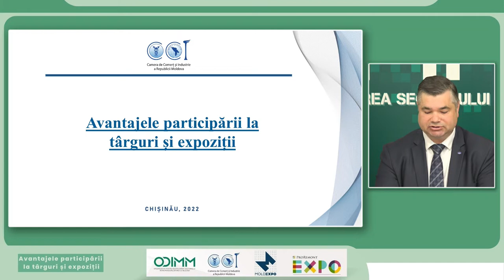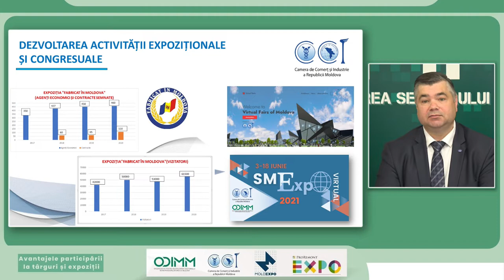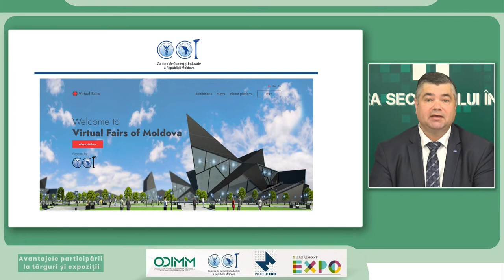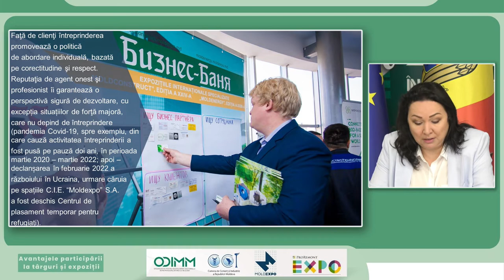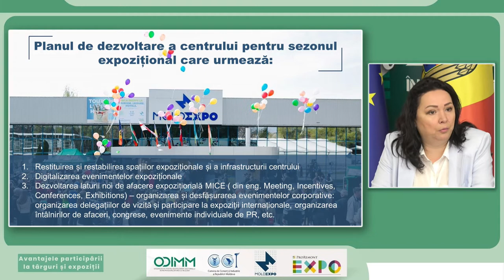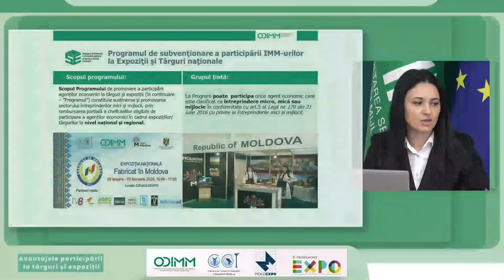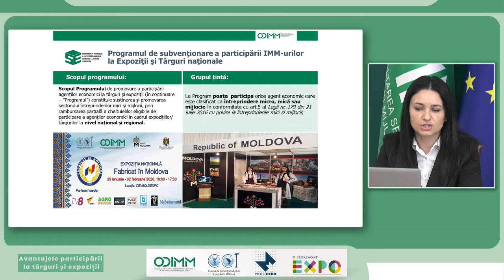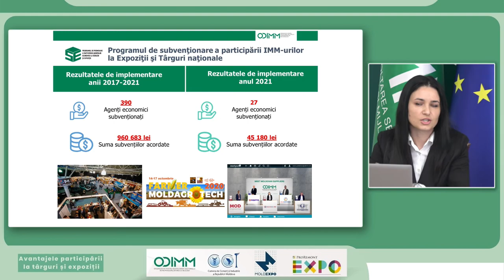Atelier de lucru organizat de ODIMM cu genericul „Avantajele participării la târguri și expoziții”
Atelier de lucru organizat de Organizația pentru Dezvoltarea Sectorului Întreprinderilor Mici și Mijlocii cu genericul „Avantajele participării la târguri și expoziții”